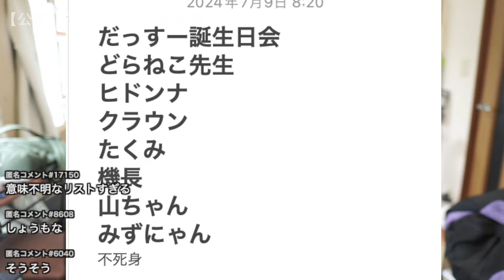【だっすーのお誕生日会🎂人選が難しい…】2024年07月09日